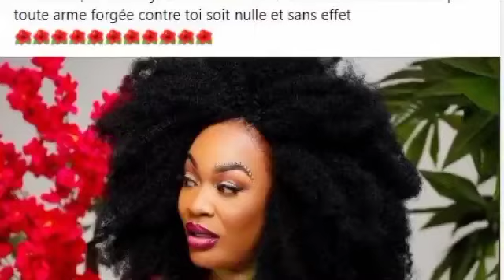Ténor en direct et clash Eunice zunon Josey très en colère contre Apoutchou et fait des révélations